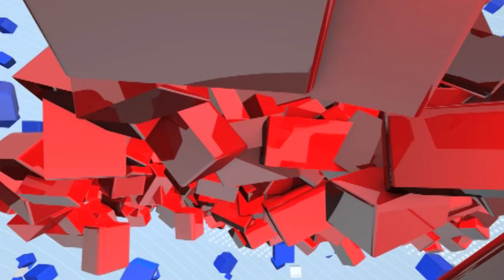Praful Patel: 'मराठ्यांना आरक्षण मिळायला पाहिजे, यासाठी राष्ट्रवादी काँग्रेस आणि सरकार सकारात्मक'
CREDIT - Political| Apeksha Sakpal /Producer|/Editor- shruti#TV9D